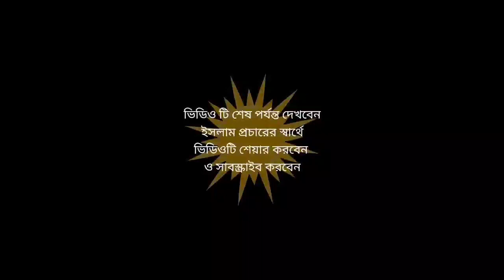একটি ঘটনা ll গজল বলতে বলতে কি বলছে আব্বাস ভাইজান সম্পর্কে ll